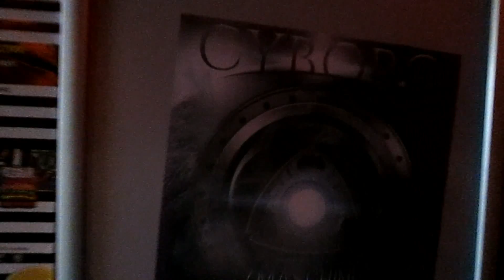Tourtagebuch #8 - Knust Hamburg (Cyborg CD Release Show)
Die Kollegen von Cyborg haben ihre CD Release Party im Ehrwürdigen Knust in Hamburg veranstaltet. Klar das wir uns das nicht nehmen ließen dort einen Besuch abzustatten.

As Dusend Düwels Tour 2017

14.01. Glückstadt, Reifenrock
11.02. Wacken, Wacken Winter Nights
11.03. Wacken, 1. Mittelaltergelage
08.04. Luhmühlen, MPS
26.05. Rastede, MPS
27.05. Rastede, MPS
03.06. Hohenwestedt, MPS
24.06. Basthorst, MPS
15.07. Bückeburg, MPS
21.07. Hamburg, Knust
12.08. Telgte, MPS
26.08. Haddeby, Baltic Open Air
02.09. Öjendorf, MPS
30.09. Hohenlockstedt, MPS
07.10. Remeringhausen, MPS
23.11. Dortmund, PLWM
22.12. Dortmund, PLWM
23.12. Dortmund, PWLM